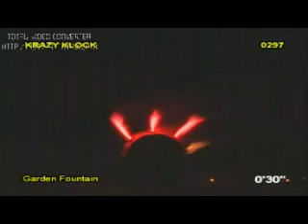Krazy Klock - Hollywood Fireworks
Brothers Pyrotechnics Fireworks Collect In Store Only

Krazy Klock Firework. Set the fuse and the Klock goes off. The hands of the Klock rotate with silver showers. Theres silver glitter and three stage whistles with red flares, red, green and blue flames to silver showers and golden chrysanthemums to crackling. What a Krazy Klock! . Unit size 176x100x188mm. Medium Noise firework